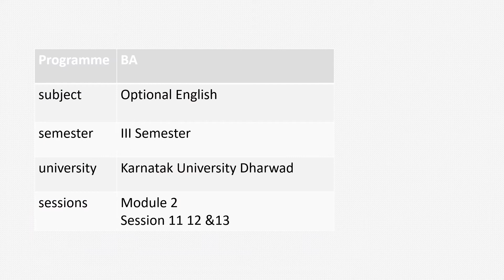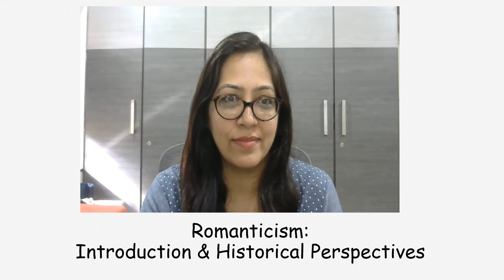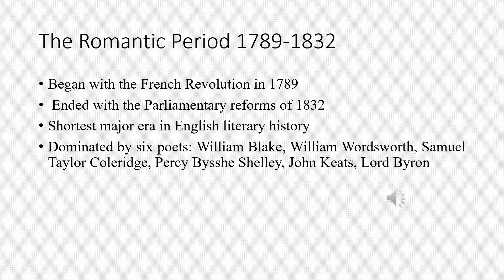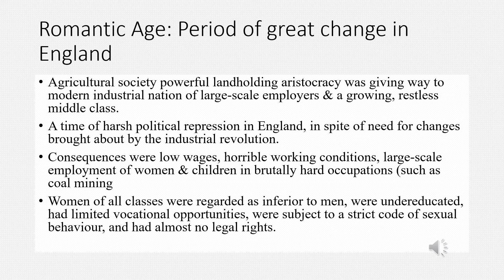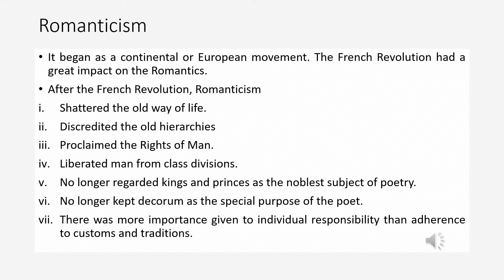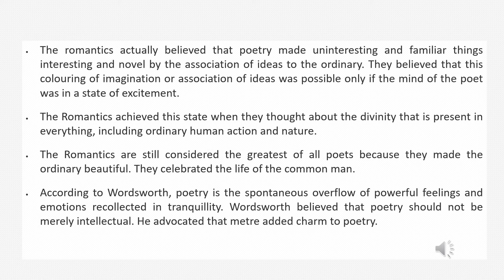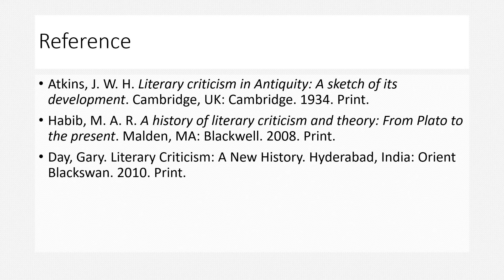Part 1 Romanticism: Introduction & Historical Perspective